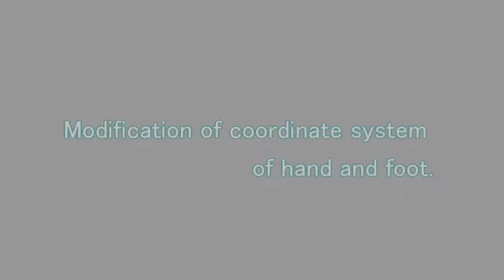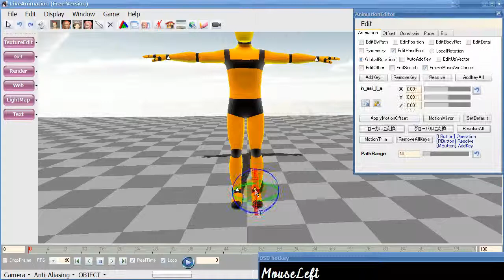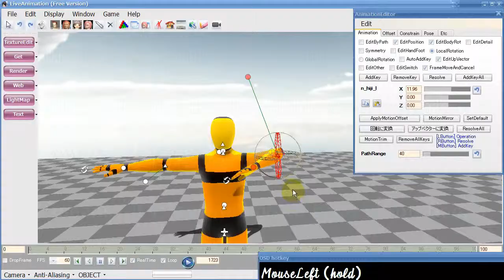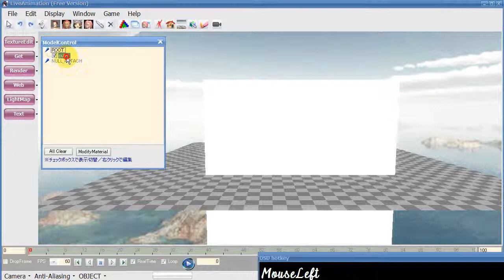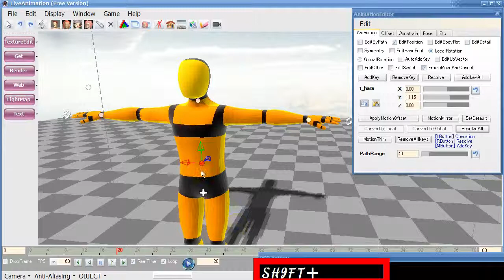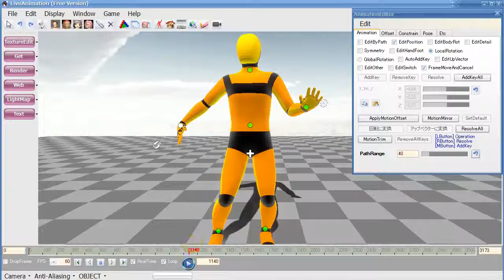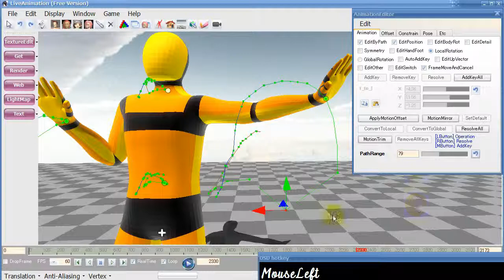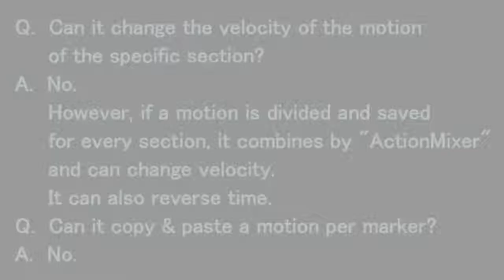How to make a Second Life Animation Part 2.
00:14 Modification of coordinate system of hand and foot.
02:43 Rotation method of hand and foot.
04:53 The order of application of the axis of rotation.
05:46 Space which can be used for Second Life.
07:59 The set of a key.
14:07 FAQ

In a new version, the shortcut for displaying a vertex was changed into "M" from "T".
Thereby, the issue as which the vertex of the body is displayed in motion path edit mode was solved.

If you finish watching the Part 7, visit here.
The file there may be useful to you. Good luck.